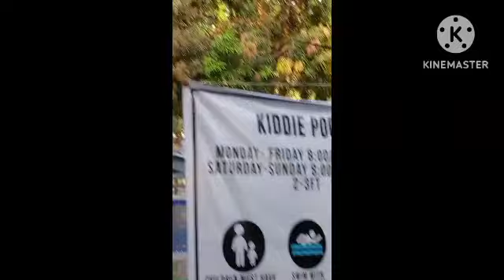Occular Inspection of venue Resort.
Big events venue resort in Marilao, Bulacan.
Please watch if you want and events place with 100 pax or 80 pax and 300 pax.
You can direct message me if you want to ask about venue.